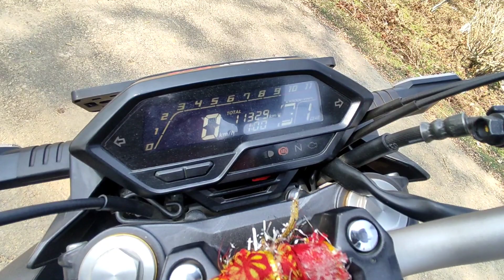Honda Hornet 2.0 Genuine Ownership Review | Truth, Mileage, Problems | Buy or ?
Hey guys welcome back to the channel in this video i have shared the genuine ownership experience of Honda Hornet 2.0 and trust me the bike is really very?. Guys go check out the full video and hope may u enjoy it.